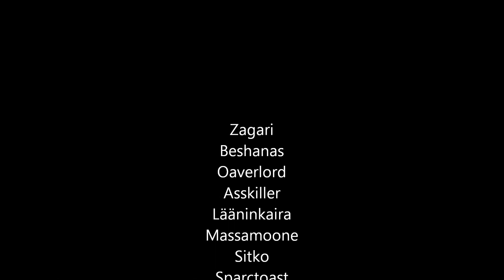Beth'tilac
Harmless Shrimps of Aerie Peak EU down Beth'tilac normal